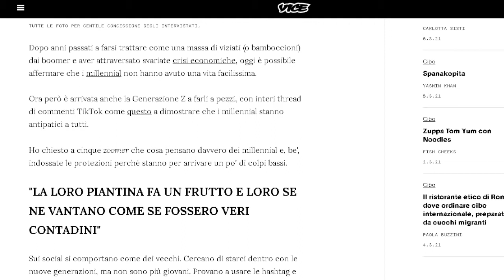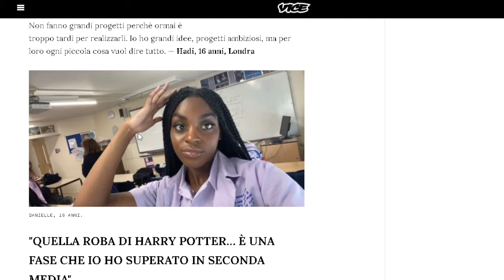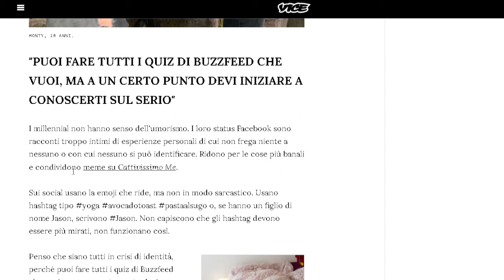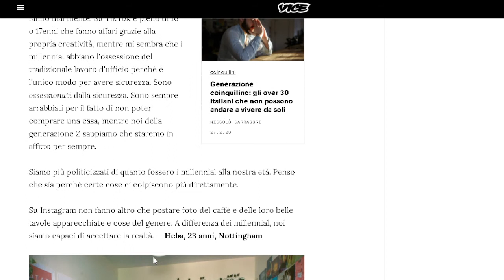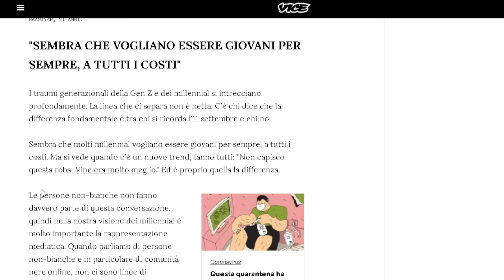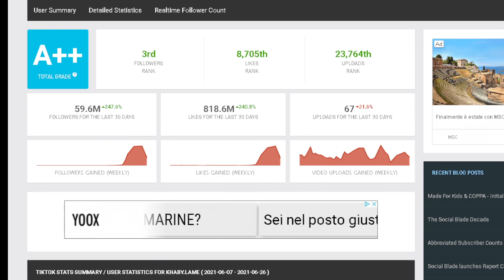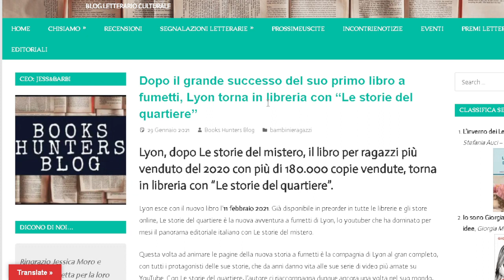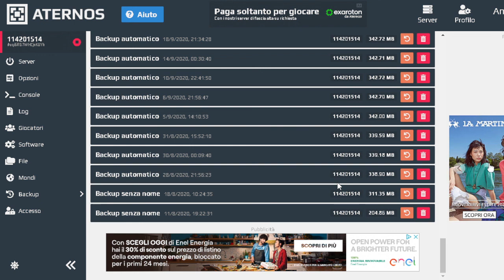(Mie LIVE si Twitch) Zoomer VS Millennials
ciao ragazzi. oggi ci si incazza
COSA USO
Registro con (OBS Studio)
Edito con (PowerDirector)